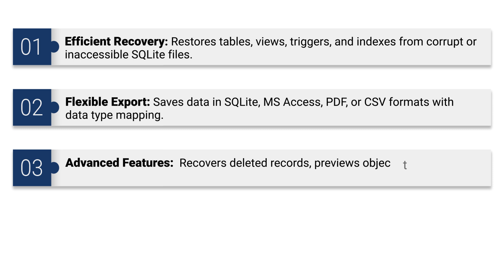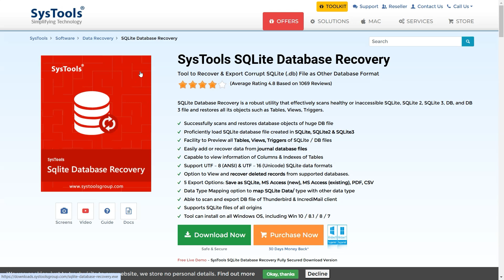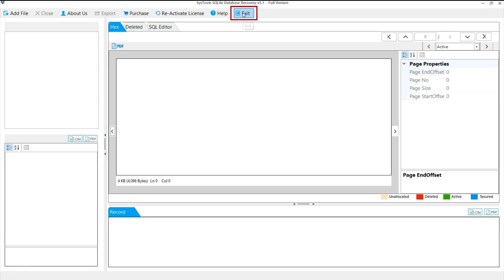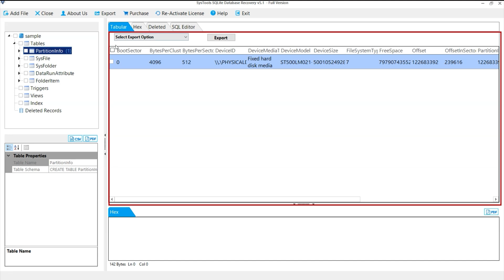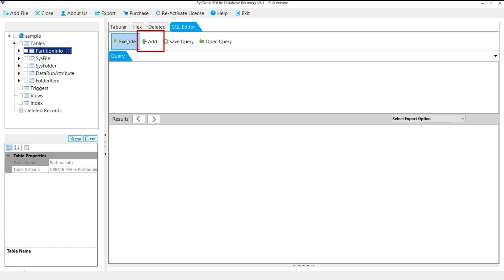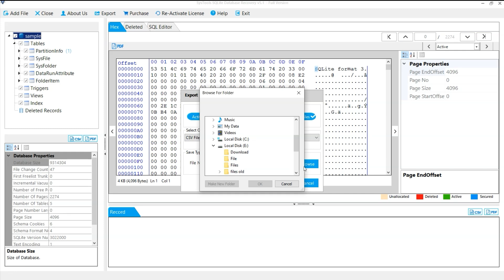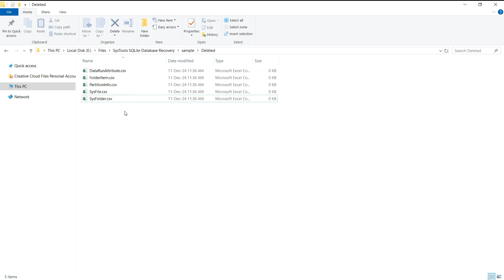SQLite Database Recovery Software by SysTools | Repair SQLite Database File | Best SQLite Recovery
Corrupted SQLite database files slowing you down? With the SysTools SQLite Database Recovery Software, repairing and recovering your essential database files has never been easier! This powerful SQLite recovery tool ensures seamless restoration of corrupted, inaccessible, or damaged SQLite database files, making them fully usable again.

In this video, we demonstrate the software's features and take you through step-by-step instructions on how to repair SQLite databases and recover critical data effortlessly. Whether you're dealing with a corruption issue or need to migrate your database, this tool is your go-to solution!

Key Features of SysTools SQLite Database Recovery Software:

- Repair Corrupted SQLite Databases: Fix inaccessible SQLite files, no matter the severity of corruption.
- Data Recovery Options: Recover tables, columns, triggers, indexes, and other database elements.
- Dual Recovery Modes: Use Standard Mode for minor corruption or Advanced Mode for severe cases.
- Export Options: Save repaired data in SQLite Database, Microsoft Access (new), Microsoft Access (existing), PDF, CSV format.
- Preview Data Before Saving: View recovered items before exporting to verify accuracy.
- Support for Windows OS: Compatible with Windows 11 and earlier versions.
- User-Friendly Interface: Easy navigation for tech-savvy users and beginners alike.
Steps to Repair and Recover SQLite Database using SysTools Software

1. Install & Launch: Download and install SysTools SQLite Database Recovery Software on your system.
2. Add SQLite Files: Use the “Add File” option to load the corrupted or damaged SQLite database file.
3. Scan the File: Choose the desired recovery mode (Standard or Advanced) based on the corruption level.
4. Preview Data: Review all recovered database elements in the preview panel.
5. Choose Export Format: Select the format for saving the repaired database.
6. Select Destination Path: Specify the folder to save the output files.
7. Start Recovery Process: Click “Export” to begin the repair and recovery process.
8. Access Recovered Database: Navigate to the output folder to use your repaired SQLite database file.

Timestamp:
0:00 Video Intro
0:18 Software Features
0:57 Download & Isntall
1:23 Add SQLite Database
2:57 Load Database File
4:49 Export Options
5:52 Verify Output